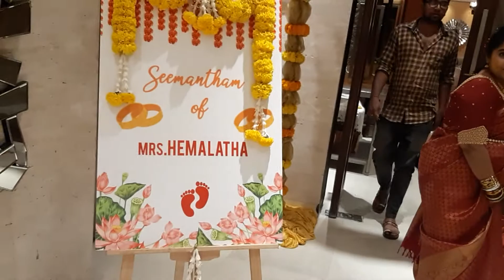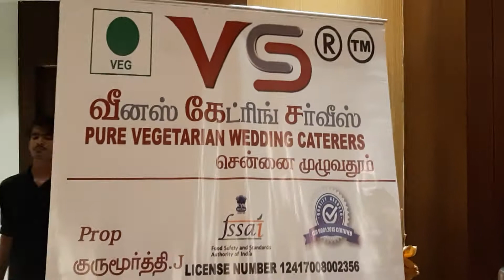FEB 9TH 2020 FUNCTION HALL,VENUS CATERING SERVICE